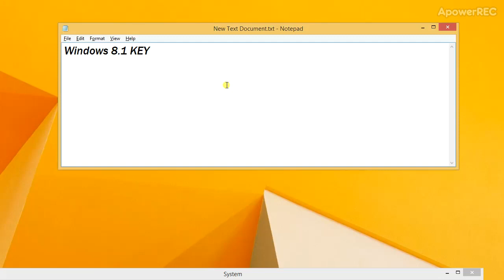WINDOWS 8.1 KEY